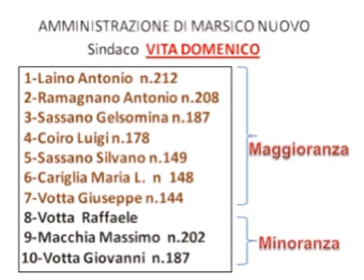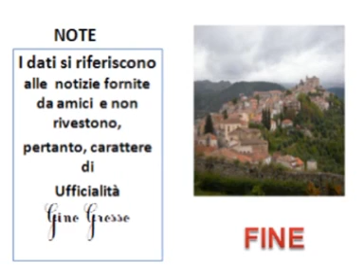Elezioni Comunali di Marsico Nuovo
Elezioni  del 6 e 7 maggio anno 2012